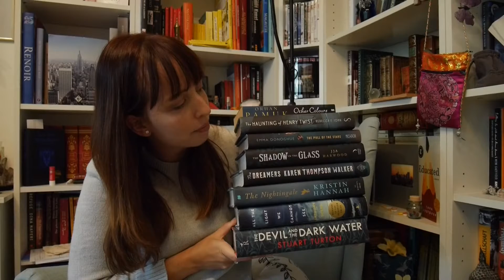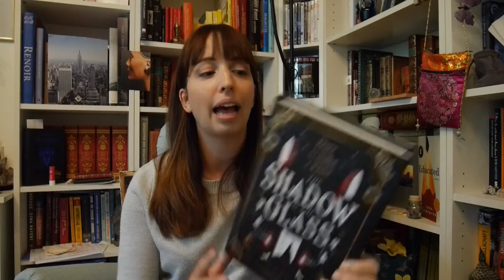My creepy looking November TBR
November is the creepiest month in my opinion, and yes, I will fight you on that :D
Do you also feel drawn to creepy books in November?

Books:
Other colours - Orhan Pamuk
The Haunting of Henry Twist - Rebecca F. John
The pull of the stars - Emma Donoghue
Shadow in the Glass - Jja Harwood
The dreamers - Karen Thompson Walker
The Nightingale - Kristin Hannah
All the light we cannot see - Anthony Doerr
The Devil and the Dark Water - Stuart Turton